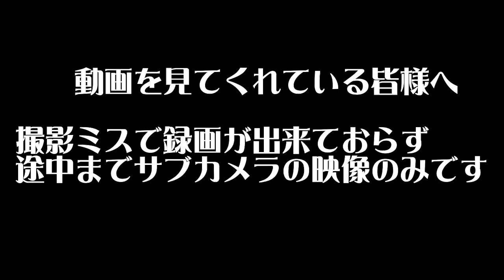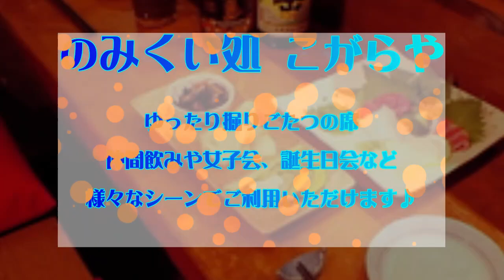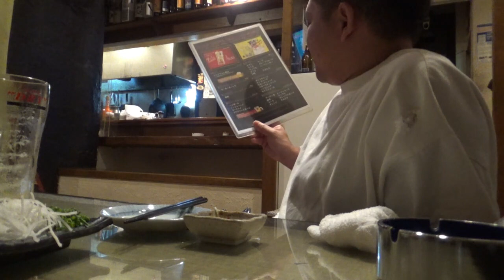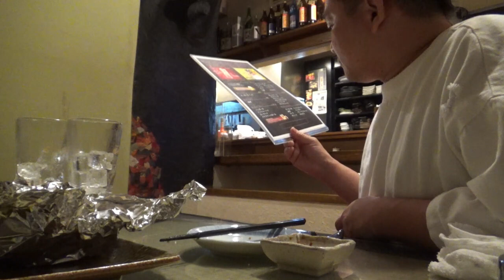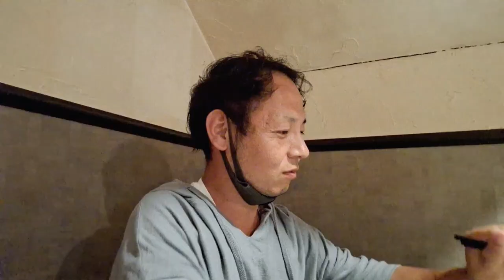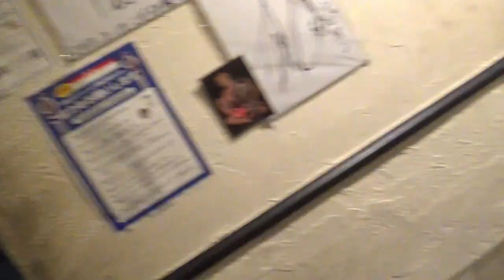【忘れん坊】焦った！打ち合わせを理由にして飲む！！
編集が中々終わらず、気づけば撮影から3ヵ月も経ってしまいました。
友達のマルとエルカチャンネルで毎回お世話になっている「こがらや」さんで打ち合わせという名目で飲みに来ました。

●BGM
BGMer